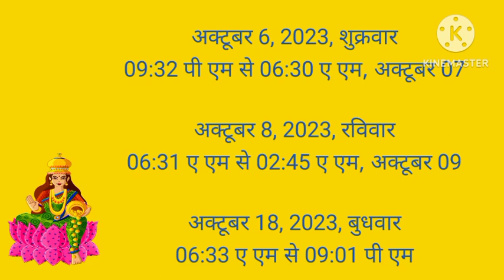सर्वार्थ सिद्धि योग 2023 l अक्टूबर 2023 में सर्वार्थ सिद्धि योग कब है l Sarvarth siddhi yog october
sarvarthsiddhiyog astrology | सर्वार्थसिद्धि योग 2023 | | Sarvarth Siddhi Yog 2023 January to December | | Shubh Muhurt
Sarvarth siddhi yoga september 2023 सर्वार्थसिद्धि योग सितम्बर 2023 || ज्योतिष शास्त्र में मुहूर्तों का विशेष महत्व है उनमें से सर्वार्थसिद्धि योग भी शुभ मुहूर्तों की गणना के अंतर्गत आते हैं जानें सितम्बर 2023 में कौन कौन सी तारीखें हैं जब सर्वार्थसिद्धि योग होंगें और सर्वार्थसिद्धि योग में कौन से कार्य कर सकते हैं | Sarwarth siddhi yog kya hota hai,Sarwarth siddhi yoga September 2023,सर्वार्थ सिद्धि योग,सर्वार्थ सिद्धि योग में क्या करें,सर्वार्थ सिद्धि योग कब बनता है,सर्वार्थ सिद्धि योग का महत्व,2023 में सर्वार्थ सिद्धि योग कब है,2023 में सर्वार्थ सिद्धि योग कब कब है सितम्बर में सर्वार्थ सिद्धि योग